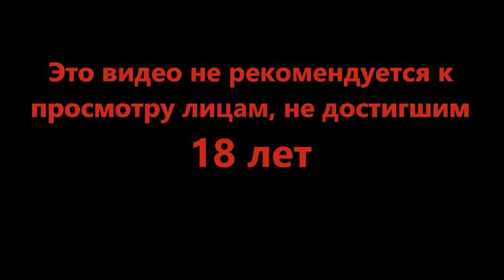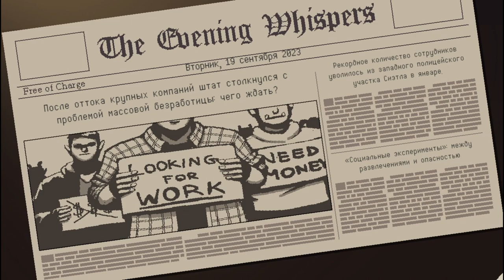Почему так громко? - Coffee Talk Episode 2 Hibiscus & Butterfly #1